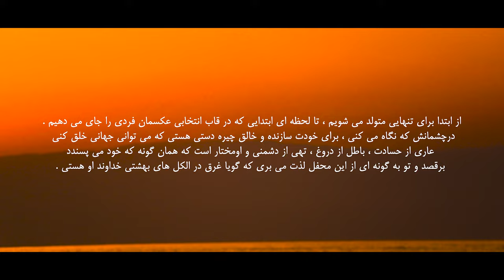Most False Moment In History | فالش ترین لحظه تاریخ . [Short Film]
[فالش ترین لحظه تاریخ]
𝗖𝗥𝗘𝗗𝗜𝗧𝗦 :
Actor : Navid Sohrabi
Music Producer : Saeed Dehghan
Song : Keif x Anas Maghrebi , Burning under the snow X Safir
Male Vocalist : Safir
Label: Crow
Directed by Mahdi Bafande